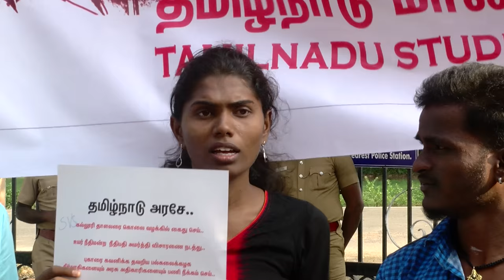Villupuram Medical Students Suicide - Chennai Students Protest - Must Watch